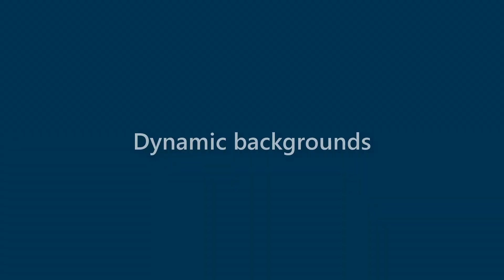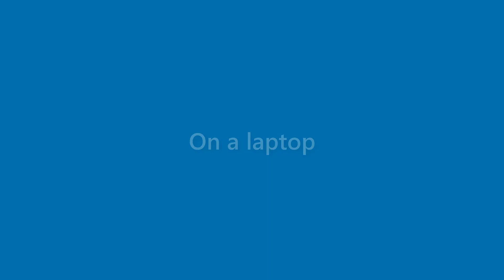Jaden Schultz - appearance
Name Look - Jaden Schultz - appearance. In this video we present "Jaden Schultz" name look and feel in various scenarios.
This video will cover:
How does "Jaden Schultz" look as a personal letterhead?
How does "Jaden Schultz" look on a business card?
How does "Jaden Schultz" look on a computer/laptop screen?
How does "Jaden Schultz" look with different background colors?
How does "Jaden Schultz" look with various fonts?